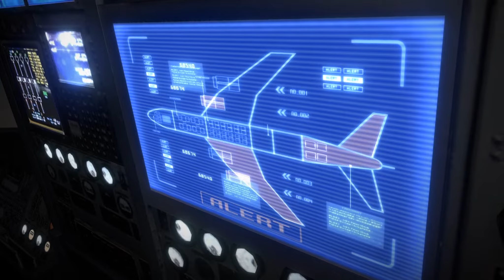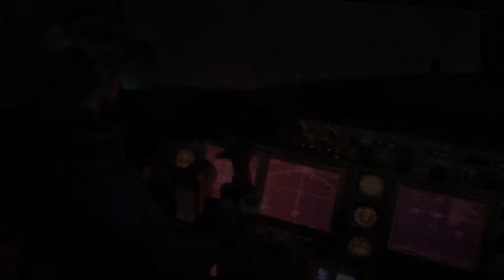Let's Play Resident Evil 6 Blind Co-Op - Leon's 4. Akt (1/2)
Der erste Let's Play Versuch von Andvarilol und gumbulum - kurz Andvarbulum. Wir gehen hier in einem Blind Co-Op die jüngst erschienene PC-Portierung des Konsolen-Antihits Resident Evil 6 an und starten mit der Kampagne rund um unseren alten Freund Leon sowie seine nette Begleiterin Helena.

Zu Beginn des vierten Akts bringen wir unser Transportflugzeug in China runter, kämpfen zusammen mit Blondie und Mini-Wesker gegen Nemesis auf Steroiden und rennen anschließend auf einem Markt vor unkaputtbaren Feinden davon, bis einer davon Wurst aus uns macht. Zwischendurch töten wir außerdem ein Huhn.

Schwierigkeit steht auf Veteran (3 von 5), Friendly Fire ist aus, Schnitte gibts keine.